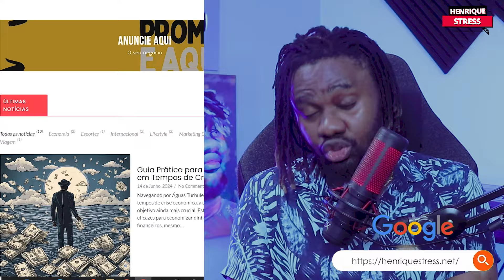LIBERTAÇÃO DOS PRISIONEIROS DOENTE NA RDC CHOCA A ‘INTERNET’